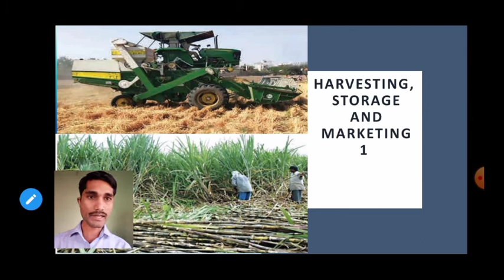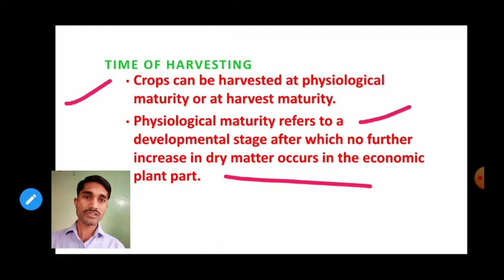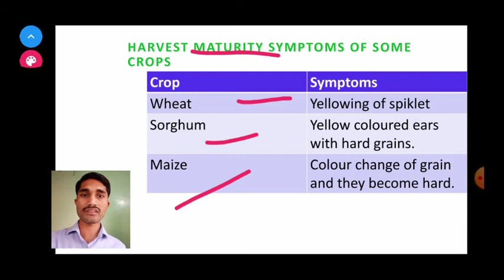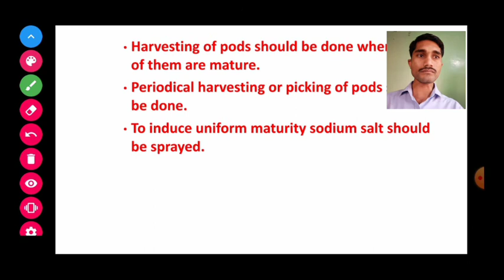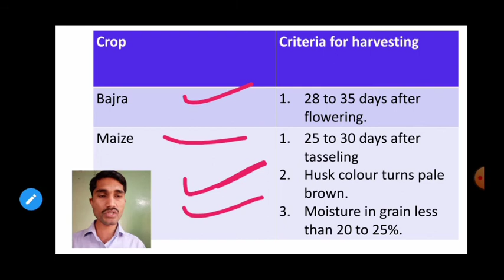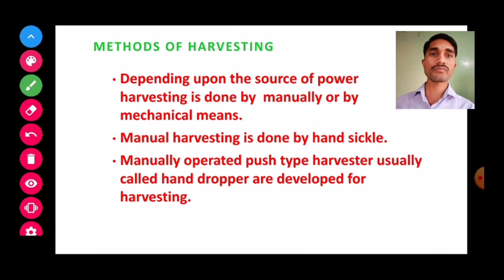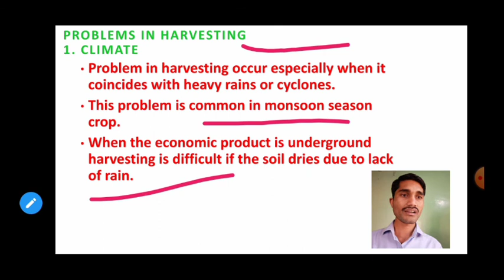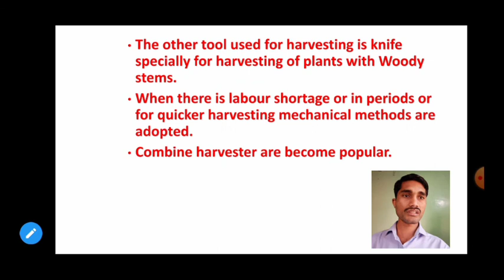Harvesting, Storage & Marketing-1|Standard 11 Crop Science bifocal|Harvest maturity|11th Bifocal